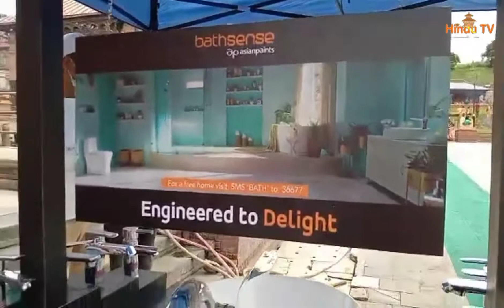साउनको सोमवार आज लाखौ भक्तजनहरुले पशुपतिनाथ दर्शन, युवा संघका सयौं स्वयंसेवक परिचालन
विश्व हिन्दु युवा संघ अन्तर्राष्ट्रीय समिति, विश्व हिन्दु महासंघ अन्तर्राष्ट्रीय समिति, विश्व हिन्दु महासंघ नेपाल राष्ट्रीय समिति, पशुपति क्षेत्र विकास कोष,